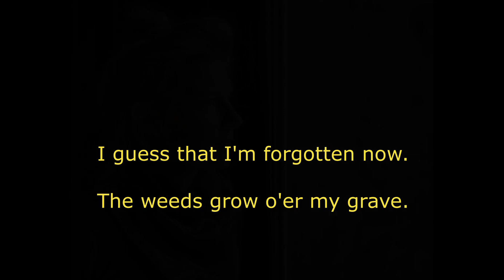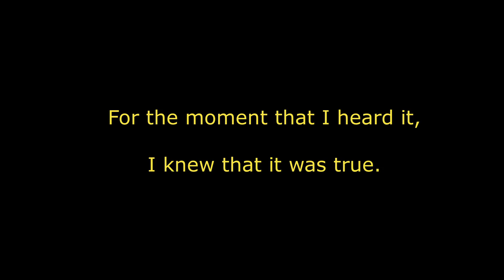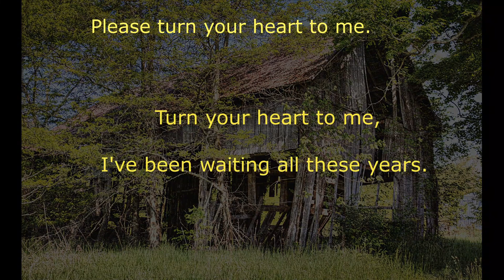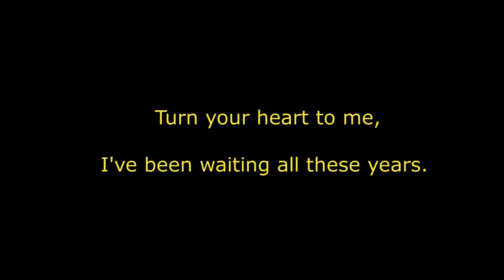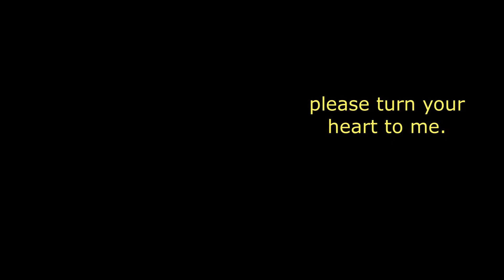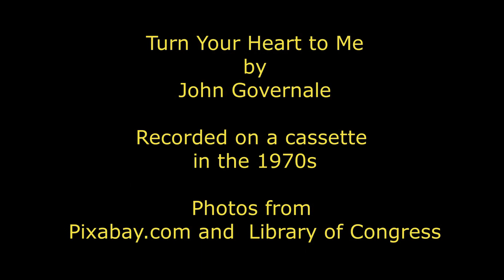Turn Your Heart to Me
Song I wrote years ago. Recorded on a cheap cassette recorder in the 1970s.